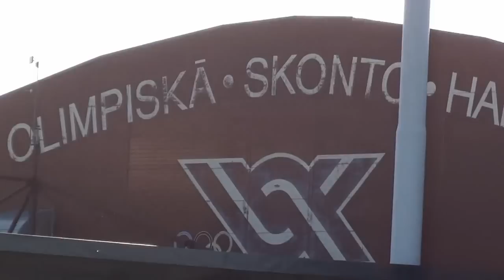15.05.2011. GACHO izaicina mūzikas klubus uz futbola spēli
Svētdien, 15.maijā plkst 16:00 Skonto stadionā, Rīgā "Futbola Dienas" svinību ietvaros draudzības spēlē futbolā GACHO draugu komanda spēlēs pret Latvijas naktsklubu un DJ veidoto komandu. Tiekamies Skonto stadionā! Plašāk par Futbola dienas aktivitātēm lasiet